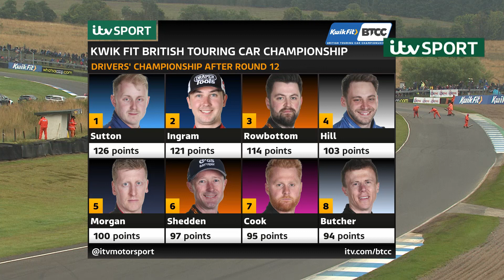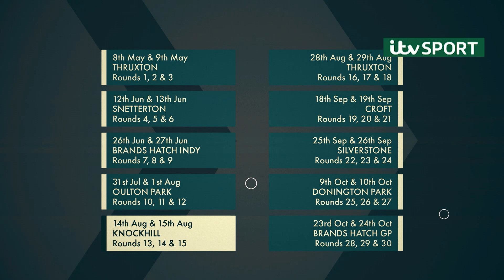Story of the Day | Knockhill | BTCC 2021